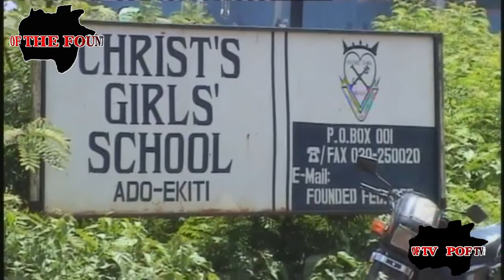SEGUN ONI: CONTRIBUTIONS TO EDUCATION